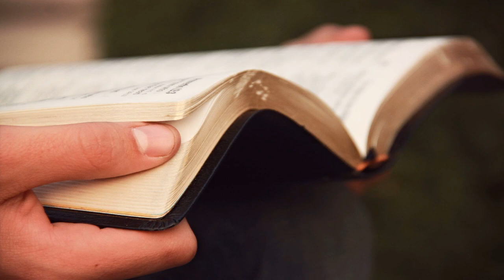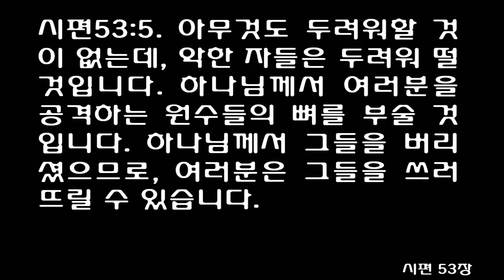7월 31일 매삼주오 (每三主五) 성경통독 [시편 51-53편] 쉬운 성경 [신구약 성경 읽기] July 31st [Psalm 51-53] One Year Bible Reading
Psalm 51 Christian Standard Bible Psalm 51 A Prayer for Restoration For the choir director. A psalm of David, when the prophet Nathan came to him after he had gone to Bathsheba. 1 Be gracious to me, God, according to your faithful love; according to your abundant compassion, blot out my rebellion. 2 Completely wash away my guilt and cleanse me from my sin. 3 For I am conscious of my rebellion, and my sin is always before me. 4 Against you—you alone—I have sinned and done this evil in your sight. So you are right when you pass sentence; you are blameless when you judge. 5 Indeed, I was guilty when I was born; I was sinful when my mother conceived me. 6 Surely you desire integrity in the inner self, and you teach me wisdom deep within. 7 Purify me with hyssop, and I will be clean; wash me, and I will be whiter than snow. 8 Let me hear joy and gladness; let the bones you have crushed rejoice. 9 Turn your face away[a] from my sins and blot out all my guilt. 10 God, create a clean heart for me and renew a steadfast[b] spirit within me. 11 Do not banish me from your presence or take your Holy Spirit from me. 12 Restore the joy of your salvation to me, and sustain me by giving me a willing spirit. 13 Then I will teach the rebellious your ways, and sinners will return to you. 14 Save me from the guilt of bloodshed, God— God of my salvation— and my tongue will sing of your righteousness. 15 Lord, open my lips, and my mouth will declare your praise. 16 You do not want a sacrifice, or I would give it; you are not pleased with a burnt offering. 17 The sacrifice pleasing to God is[c] a broken spirit. You will not despise a broken and humbled heart, God. 18 In your good pleasure, cause Zion to prosper; build the walls of Jerusalem. 19 Then you will delight in righteous sacrifices, whole burnt offerings; then bulls will be offered on your altar. Footnotes 51:9 Lit Hide your face 51:10 Or right 51:17 Lit The sacrifices of God are
Psalm 52 Christian Standard Bible Psalm 52 God Judges the Proud For the choir director. A Maskil of David. When Doeg the Edomite went and reported to Saul, telling him, “David went to Ahimelech’s house.” 1 Why boast about evil, you hero! God’s faithful love is constant. 2 Like a sharpened razor, your tongue devises destruction, working treachery. 3 You love evil instead of good, lying instead of speaking truthfully.Selah 4 You love any words that destroy, you treacherous tongue! 5 This is why God will bring you down forever. He will take you, ripping you out of your tent; he will uproot you from the land of the living.Selah 6 The righteous will see and fear, and they will derisively say about that hero,[a] 7 “Here is the man who would not make God his refuge, but trusted in the abundance of his riches, taking refuge in his destructive behavior.” 8 But I am like a flourishing olive tree in the house of God; I trust in God’s faithful love forever and ever. 9 I will praise you forever for what you have done. In the presence of your faithful people, I will put my hope in your name, for it is good. Footnotes 52:6 Lit about him
Psalm 53 Christian Standard Bible Psalm 53 A Portrait of Sinners For the choir director: on Mahalath. A Maskil of David. 1 The fool says in his heart, “There’s no God.” They are corrupt, and they do vile deeds. There is no one who does good. 2 God looks down from heaven on the human race[a] to see if there is one who is wise, one who seeks God. 3 All have turned away; all alike have become corrupt. There is no one who does good, not even one. 4 Will evildoers never understand? They consume my people as they consume bread; they do not call on God. 5 Then they will be filled with dread— dread like no other— because God will scatter the bones of those who besiege you. You will put them to shame, for God has rejected them. 6 Oh, that Israel’s deliverance would come from Zion! When God restores the fortunes of his people,[b] let Jacob rejoice, let Israel be glad. Footnotes 53:2 Or the descendants of Adam 53:6 Or restores his captive people